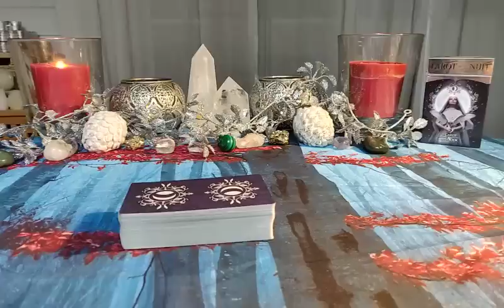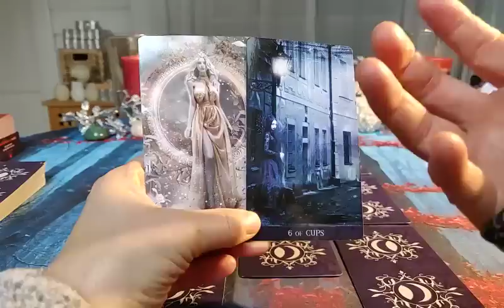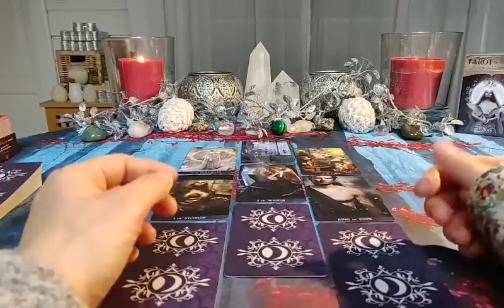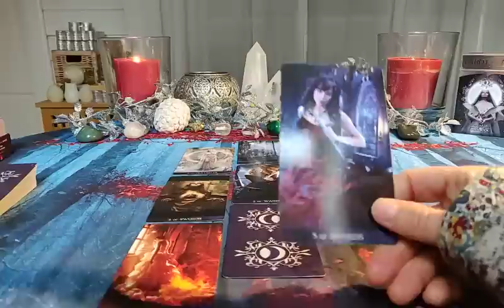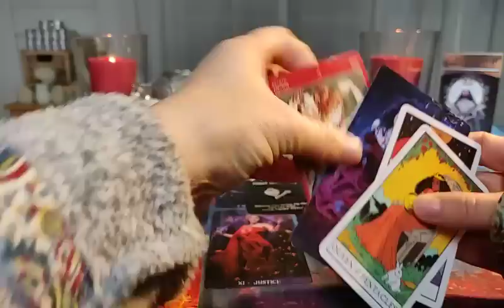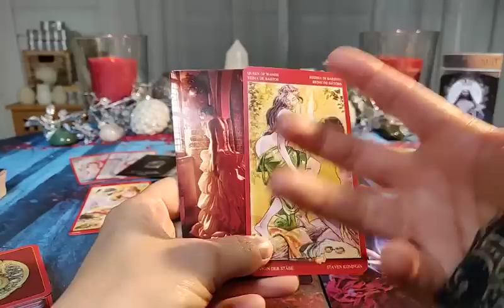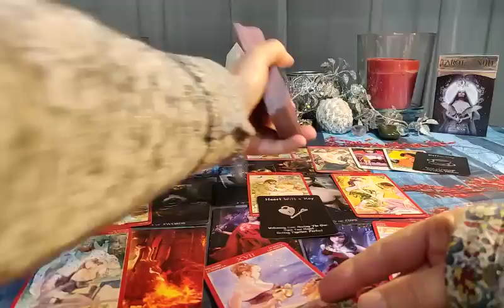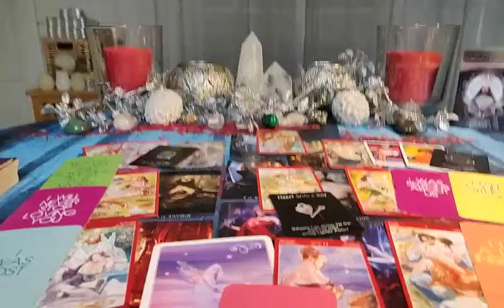VIRGO ♍ LOVE December ~ The Divine will bless you with magic solutions! THE PERSON MOST ON YOUR MIND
Decks being used:
- TAROT THE LA NUIT

"Hey Fonsi
Oh no (qué pasa Demi)
Hmm
Hey yeah
Tengo en esta historia algo que confesar
Ya entendí muy bien qué fue lo que pasó
Y aunque duela tanto, tengo que aceptar
Que tú no eres la mala, que el malo soy yo
No me conociste nunca de verdad
Ya se fue la magia que te enamoró
Y es que no quisiera estar en tu lugar
Porque tu error solo fue conocerme
No eres tú, no eres tú, no eres tú, soy yo (soy yo)
No te quiero hacer sufrir
Es mejor olvidar y dejarlo así (así)
Échame la culpa
Échame la culpa
Ok
I don't really, really wanna fight anymore
I don't really, really wanna fake it no more
Play me like The Beatles, baby, just let it be
So come and put the blame on me, yeah
Échame la culpa
Échame la culpa
Solamente te falta un beso
Ese beso que siempre te prometí
Échame la culpa
Échame la culpa
Ok
Échame la culpa
Échame la culpa
Échame la culpa
Échame la culpa"

"I don't want to hear about it anymore,
It's a shame I've got to live without you anymore.
There's a fire in my heart,
A pounding in my brain, it's driving me crazy.
We don't need to talk about it anymore.
Yesterday's just a memory; can we close the door?
I just made one mistake,
I didn't know what to say when you called me baby.
Don't say goodnight,
Say you're gonna stay forever,
Oh, whoa, all the way.
Can you take me high enough
to fly me over yesterday?
It's never over and yesterday's just a memory,
Yesterday's just a memory.
And I don't want to live without you anymore.
Can't you see I'm in misery?
And you know for sure
I would live and die for you
And I'd know just what to do when you call me baby.
Can you fly me over yesterday?
I was running
I was running for the door
The next thing I remember
I was running back for more
Ooh, yeah, yeah, yeah, yeah, yeah.
Don't say goodbye
Oh, whoa, all the way, all the way,
Come all the way, yeah.
It's never over, whoa, whoa, whoa, whoa.
Won't you fly me over yesterday?